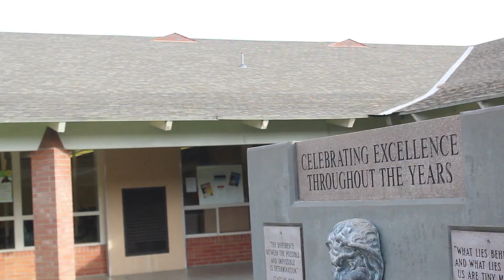Wake Up Wa-Hi Bloopers 2015-2016